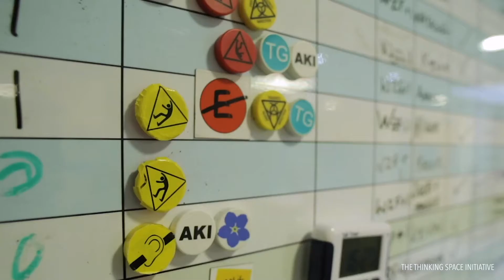TSI: Why are there still people sleeping rough in Britain? Trailer.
What would it take to end rough sleeping in Britain today?  We asked four experts from different sides of the issue to come together and try to find common ground and possible solutions.